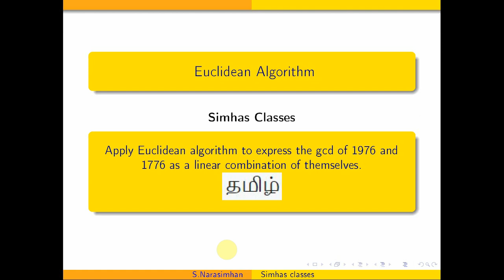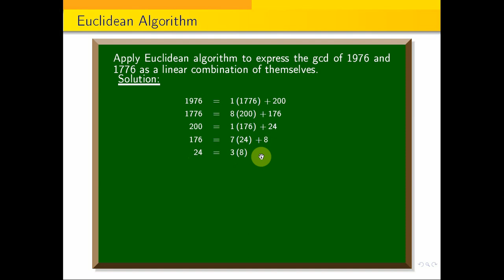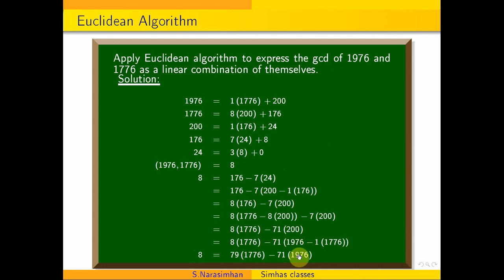Apply Euclidean algorithm to express the gcd of 1976 and 1776 as a linear combination of themselves.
GCD_theorem || The gcd of two positive integers a and b is a linear combination of a and b.